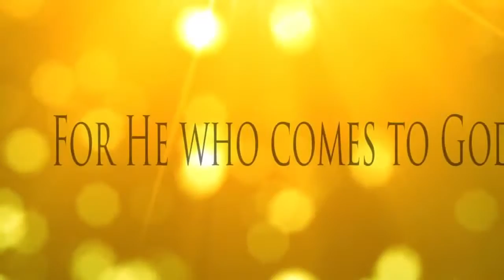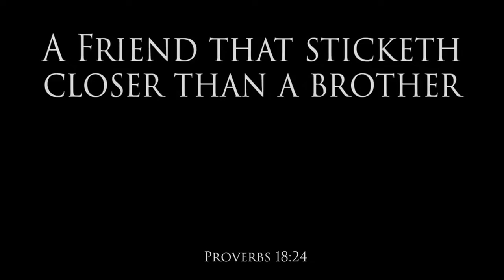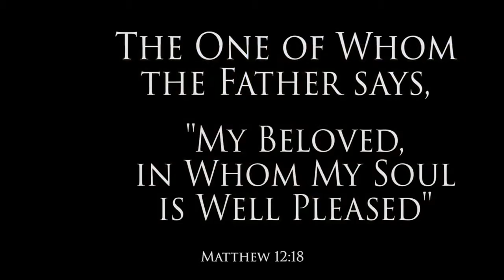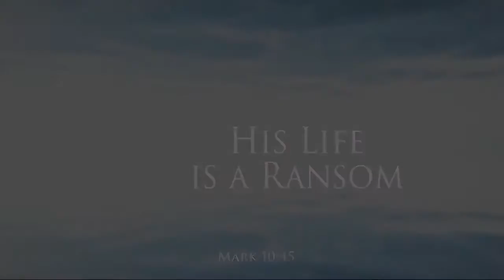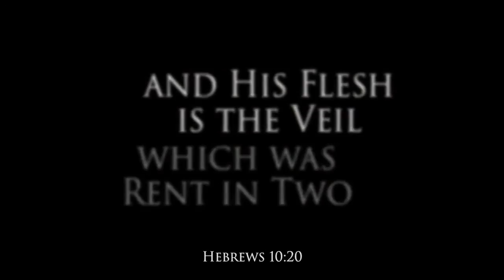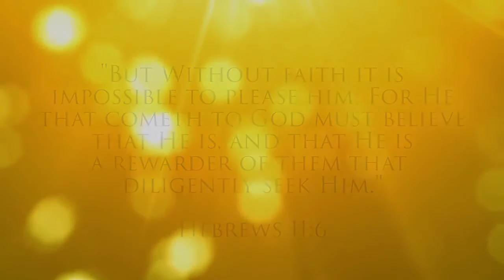The Names Of Our Lord ♡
ALL PRAISE AND GLORY TO OUR LORD OF LORDS AND KING OF KINGS JESUS CHRIST!! ♡